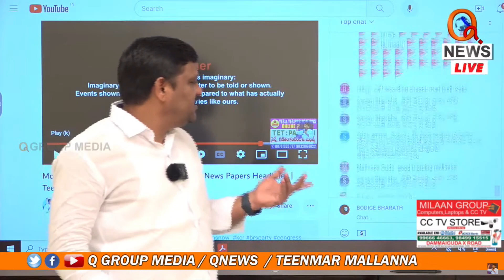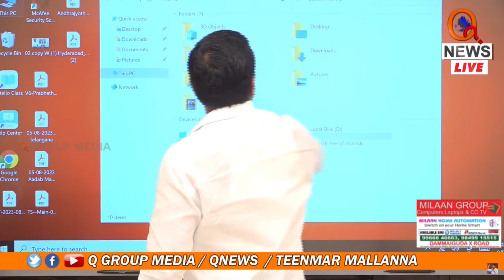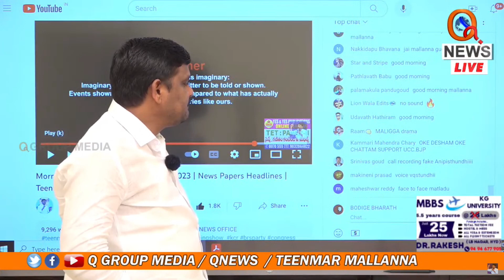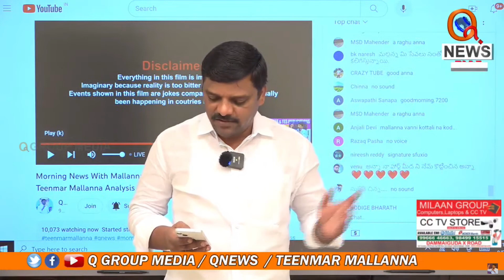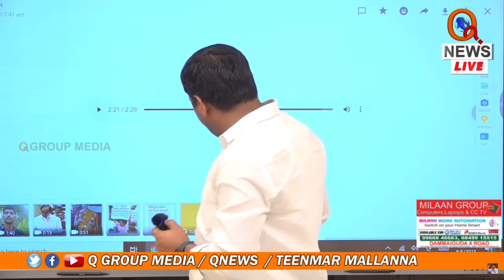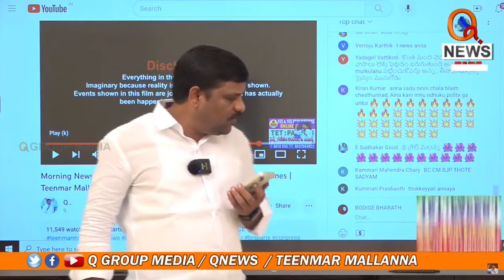మూషం శ్రీనివాస్ పై మల్లన్న సీరియస్ Teenmarmallanna I Shanarthi Telangana e-paper